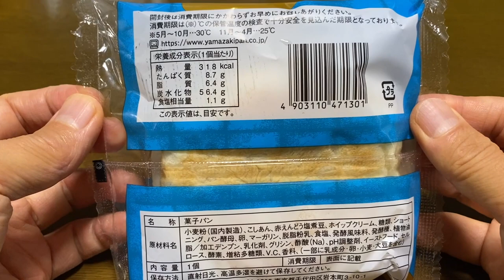【スイーツ（JAPAN sweets）】塩豆ホイップあんぱん（Salted Bean Whipped Anpan）「山崎製パン（YAMAZAKI）」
塩豆ホイップあんぱん（Salted Bean Whipped Anpan）

318kcal